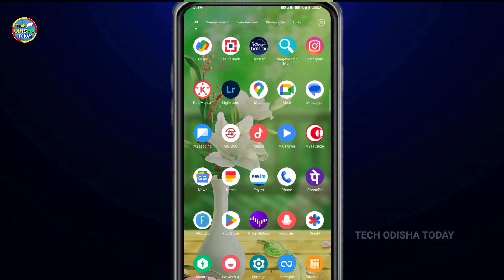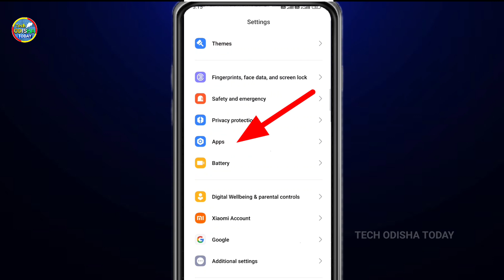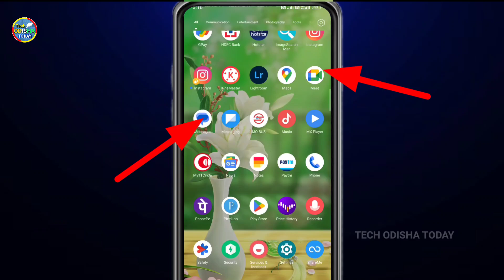Instagram re 2nd id Kipari baneiba |instagram ki dusri Account kaise Banaye odia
DISCLIMER :-